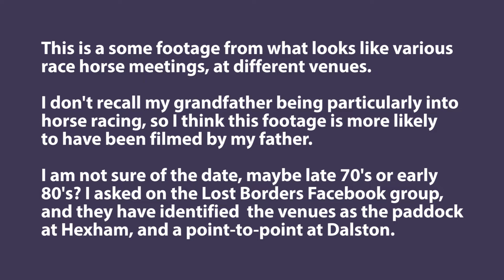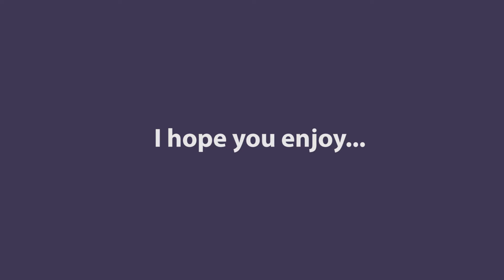Vintage Horse Racing At Hexham And Dalston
This is a some footage from what looks like various race horse meetings, at different venues.

I don't recall my grandfather being particularly into horse racing, so I think this footage is more likely to have been filmed by my father.

I am not sure of the date, maybe late 70's or early 80's? I asked on the Lost Borders Facebook group, and they have identified  the venues as the paddock at Hexham, and a point-to-point at Dalston.

The original footage, although being in colour,  was of a pretty low quality.

The resolution was only 720 x 576, there was a lot of grain and noise, and the entire footage had a  colour cast throughout.

After getting the original footage digitized, I have  edited and enhanced it using modern software. I have upscaled it, denoised, sharpened, and removed the colour cast as best I can, rebalancing the colours
and contrast closer to how my father no doubt saw it on that day.

This cine footage is from the  personal archive of T.S Henderson, formerly of George Henderson & Co, Kelso.

It has been digitally restored by his grandson.